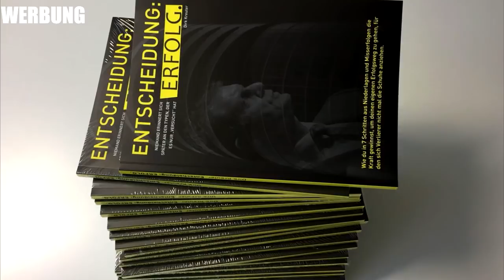Innerer Ruf ! Motivation(Deutsch/German)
Kommt über einen solchen Link ein Einkauf zustande, werde ich mit einer Provision beteiligt. Für Dich entstehen dabei keine Mehrkosten. Wo, wann und wie Du ein Produkt kaufst, bleibt natürlich Dir überlassen

Motivation
Motivation Deutsch
Motivation German
Motivation Sport
Motivation Ausdauersport
Motivation Ausdauersport Deutsch
Motivation Ausdauersport German
Motivation Leistungssport
Motivation Leistungssport Deutsch
Motivation Leistungssport German
Motivation Kampfsport
Motivation Kampfsport Deutsch
Motivation Kampfsport German
Motivation Ernährung
Motivation Ernährung Deutsch
Motivation Ernährung German
Motivation Abnehmen
Motivation Schwimmen
Motivation Boxen
Motivation Boxen Deutsch
Motivation Boxen German
Motivation Fußball
Motivation Fußball Deutsch
Motivation Fußball German
Motivation Tennis
Motivation Tennis Deutsch
Motivation Tennis German
Motivation Schwimmen